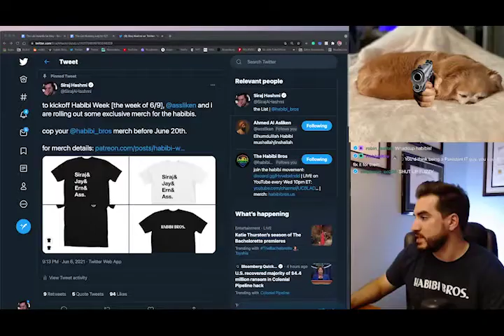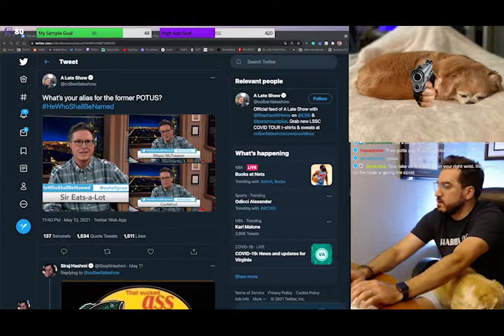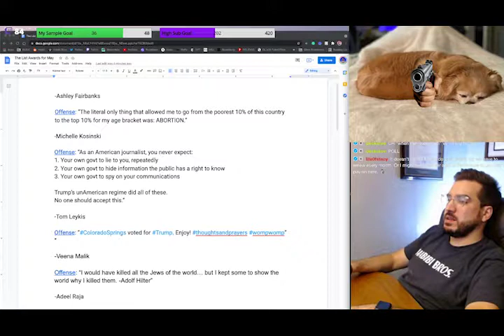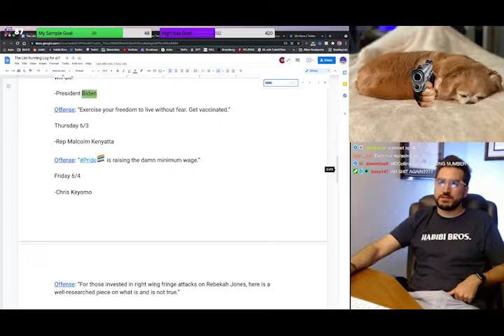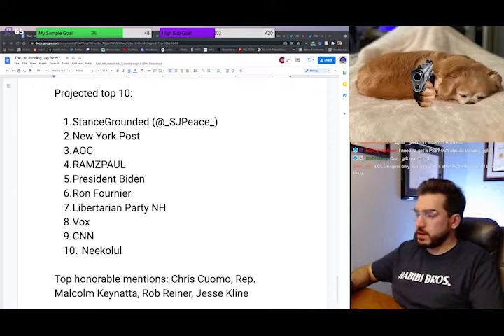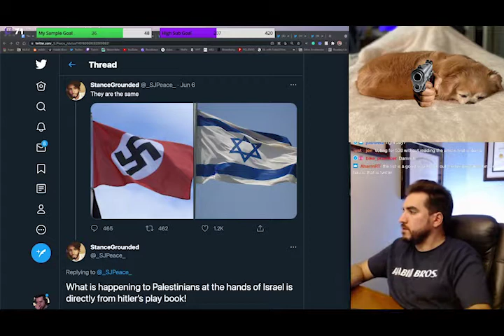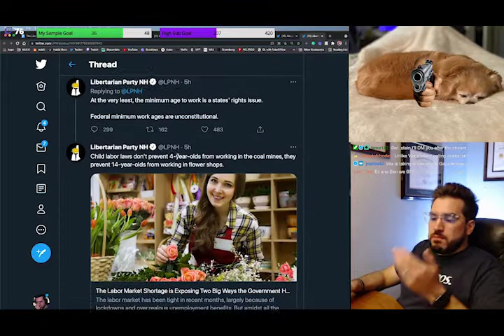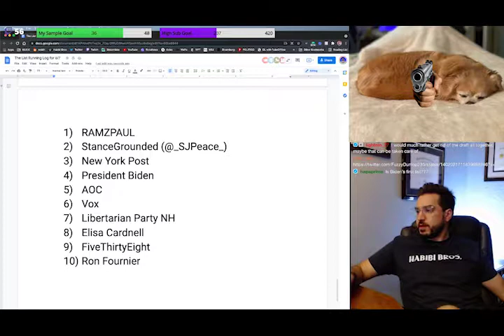The List [June 7, 2021] + May List Awards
What is the List? It's the List of people who need their phones taken based on bad takes on Twitter.

What happens on the List stream? We go through the worst takes of the week and vote on the week's top 10.

For all of Siraj Hashmi's work and social media, go